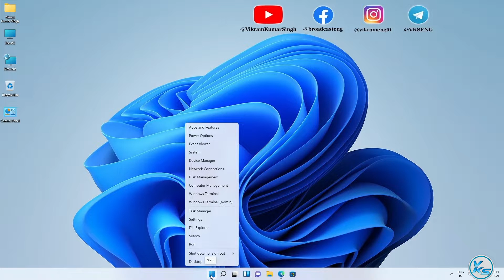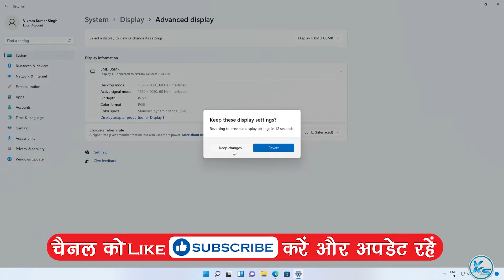✅ How To Find Your Monitor Refresh Rate (Hz) Windows 11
In This Tutorial, I will be Showing You ✅ How To Find Your Monitor Refresh Rate (Hz) Windows 11 | windows 11 me monitor refresh rate kaise sarch kare | अपना मॉनिटर रिफ्रेश रेट (हर्ट्ज) कैसे खोजें विंडोज 11

Useless Tags :
monitor refresh rate 60 vs 144
windows 11 me monitor refresh rate kaise sarch kare
How To Change Screen Refresh Rate Of Display in Windows 11
How To Change Monitor Refresh Rate in Windows 11
windows 11 me monitor refresh rate kaise change kare
Change Screen Refresh Rate of Display in Windows 11